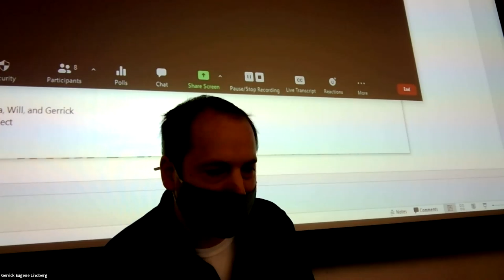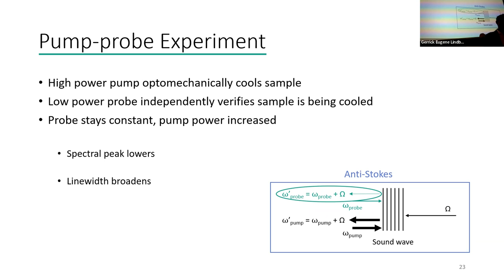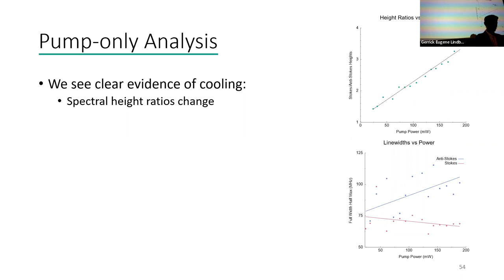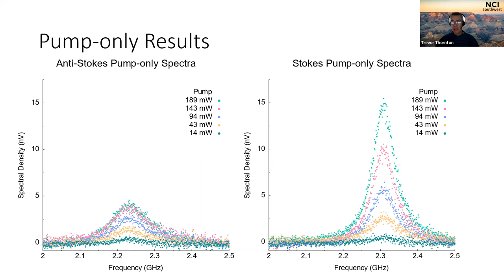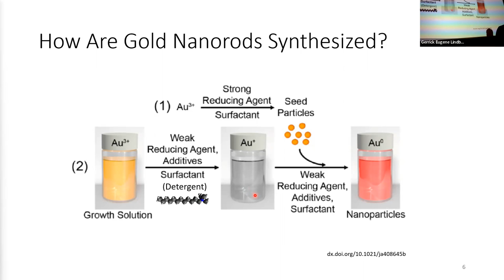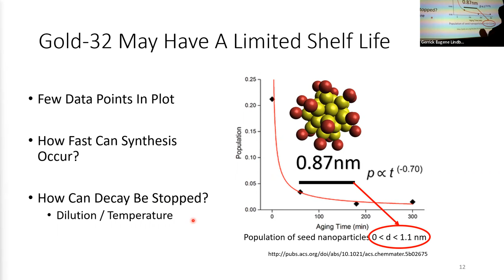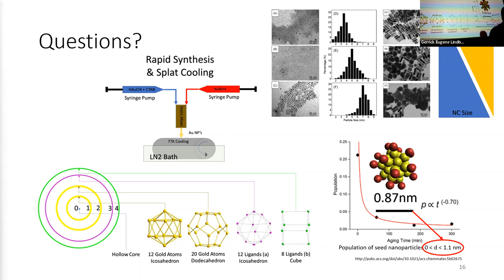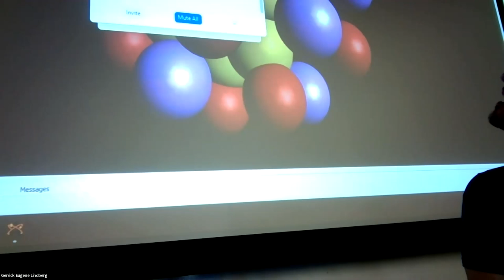Joel Johnson & Blake Rogers (NAU) Dec. 2, 2021 ¡MIRA!, NCI-SW, & APMS Colloquium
PhD candidates Joel Johnson & Blake Rogers (Northern Arizona University) give the December 2, 2021 ¡MIRA!, NCI-SW, & APMS Colloquium at Northern Arizona University discussing "Optomechanical Cooling in Liquid-core Optical Fiber" (Johnson) and "Optimizing Gold Seeds for Nanorod Synthesis" (Rogers)